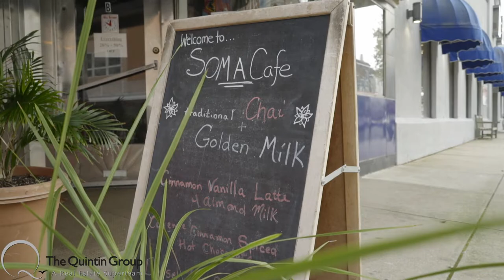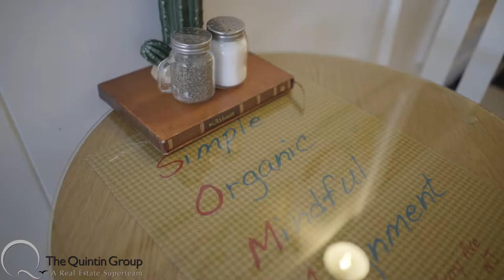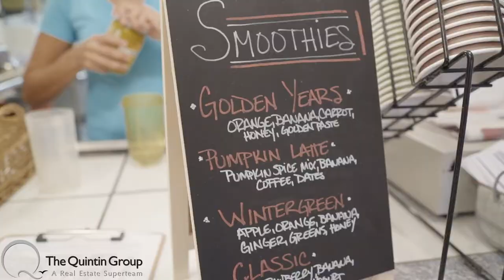The Quintin Group - Business Spotlight: Soma Cafe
As you know, I like to explore what’s in my community, so for my latest episode of "Business Spotlight," I took a visit to Soma Cafe in downtown Ocean City. Excited by the cool vibe and unique menu, I was more than ready to try Soma’s healthy twist on some comfort-food favorites. If you’re ever in the area, I definitely recommend you stop in and enjoy a meal with some atmosphere.